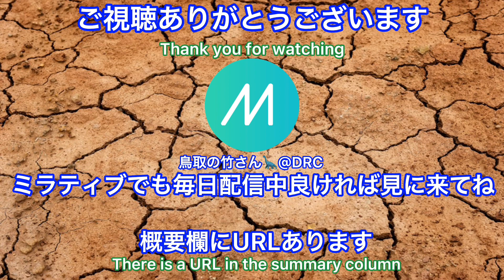【Dinosaur King】ノドサウルス アクト団をやっつけろ！Dinosaur King Awaken Nodosaurus VS Alpha gang【恐竜キング】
懐かしのゲーム恐竜キングをプレイ！
古代王者恐竜キング～目覚めよ新たなる力～
モード（mode）：アクト団をやっつけろ (VS Alpha gang stage1)
【元気な力コブ】ノドサウルス(Nodosaurus)　土属性 (Earth)
バトルタイプ(Battle type)：まもり(Defense)　ひっさつわざ(Deathblow)：チョキ(Scissors)
つよさ（Strength）：1400 テクニック（Technique) ：800
わざ(Move)
グー（Rock）：ラッシュスパイン【放射棘槍】(Spike Arrows)
チョキ（Scissors）：ひっさつよこく(Quick Strike)
パー（Paper）：ビッグロックローラー【大岩転球】(Rock Roller)
キャラクター（Character）：リュウタ(Max)

「この恐竜でプレイしてほしい！」などのリクエスト募集中！
恐竜解説動画もぜひとも見てね。
Looking for dinosaur requests!

このチャンネルは恐竜を中心とした古生物の解説や古生物に関連する情報を発信し視聴者の方々と共に古生物について知っていくチャンネルです！ゲームも配信！